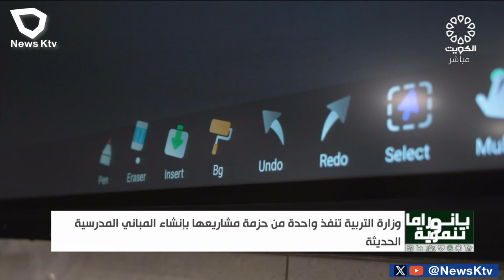برنامج بانوراما تنموية.. جولة على أهم وأبرز الأحداث خلال الأسبوع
رئيس فريق العمل - نايف العجمي
تقديم - فاطمة الكندري